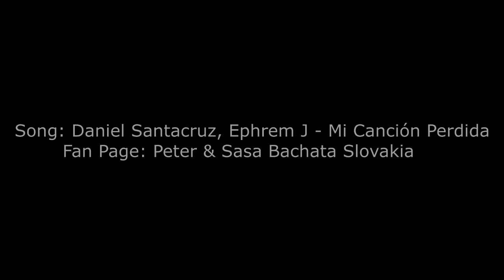Daniel Santacruz, Ephrem J - Mi Canción Perdida [Peter & Sasa] Bachata Fusion @ Bailador 2019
RVDA